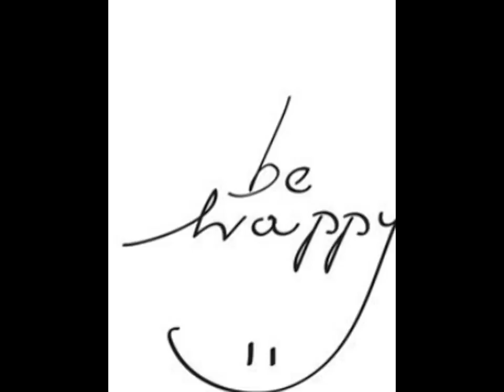The Absolutely Incredible and Beautiful Summer Cardigan Outfits Ideas.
Complete your summer look with women's cardigans. Find the latest trends draped, wrap, frilled, cropped and long cardigans for women in black, white, pink or khaki colors. Try it with dress, silk tops or jeans and your look will be always in trend.

I’m trying to involve you in the world of fashion, the new trends and show truly interesting and stylish outfits ideas.

The thematic of my channel includes three streams of fashion: the first one is the most interesting ideas of ladies fashion outfit, hairdressing and jewelry. The second one is men fashion. And the third is kids fashion and cute kid’s trends. For creating any of my videos I choose the best material, pictures, I watch fashion news, observe designers works and see the latest, fresh trends. I’m trying to involve you in the world of fashion, the new trends and show truly interesting and stylish outfits ideas for you stylish and trendy look.